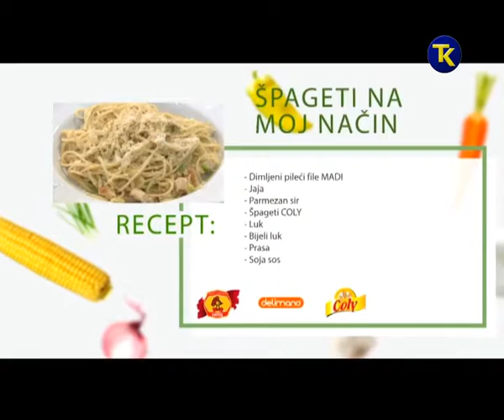NASA MALA KUHINJA 5 - 6 1 2017